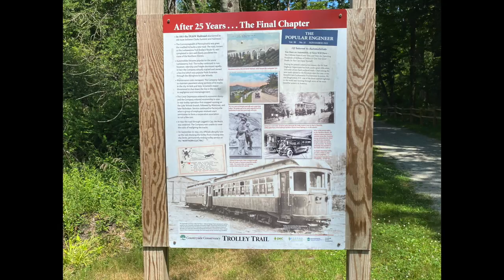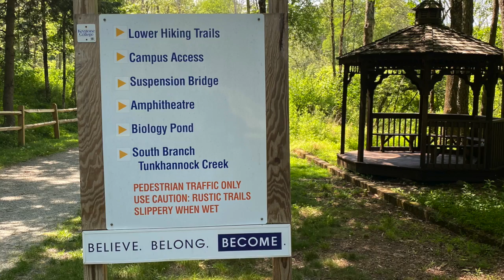Near The Cross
Hymns songs
Hymns guitar
Hymns guitar cover
Factoryville Pa
Trolley Trail Factoryville PA
Countryside Conservancy